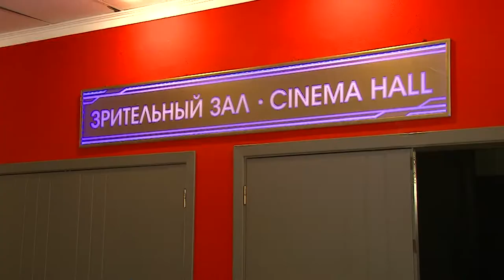Сочинским студентам о вреде наркотиков рассказали в кинотеатре. Новости Эфкате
Студентам показали художественный фильм о мире наркоманов и наркоторговцев.

Ежегодно от наркотиков гибнет 120 тысяч россиян. Сочинским студентам сегодня озвучили сразу несколько важных цифр. Ребята узнали, что административная ответственность за хранение и употребление наркотиков наступает уже с 16 лет. Это может быть штраф, либо арест на 15 суток. А вот уголовная ответственность предусматривает лишение свободы до 10 лет. Самая суровая мера за сбыт в особо крупных размерах - от 15 до 20 лет тюрьмы. О другой ответственности, за свое здоровье, собравшимся рассказал нарколог. Медики уверены, одно из лекарств против этой опасной болезни – правда о ней.